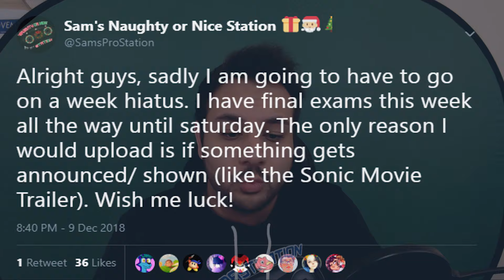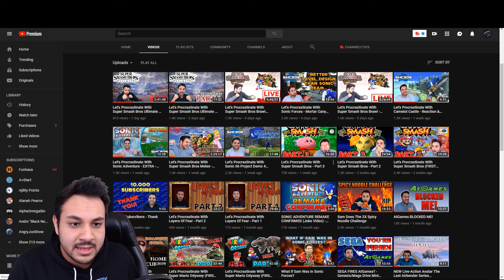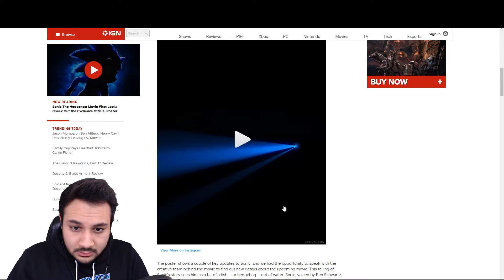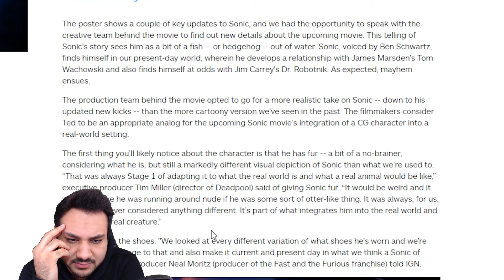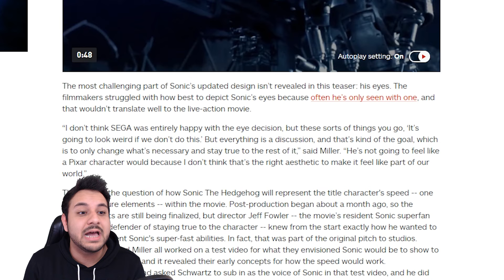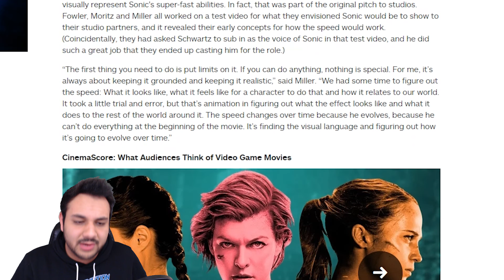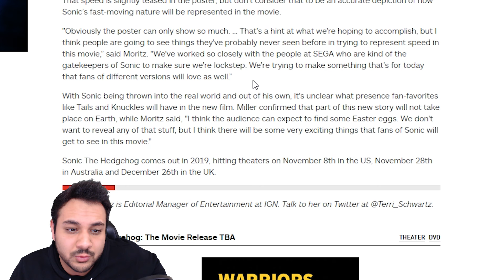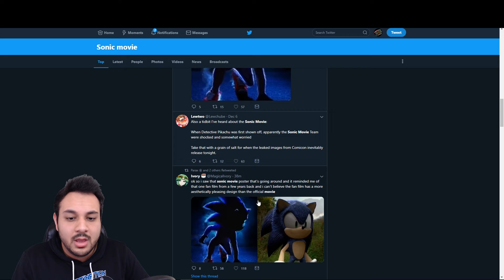Sonic Movie Teaser Poster - Reaction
Here is my reaction to the Sonic Movie teaser. THIS IS NOT OKAY. WHAT WENT WRONG???